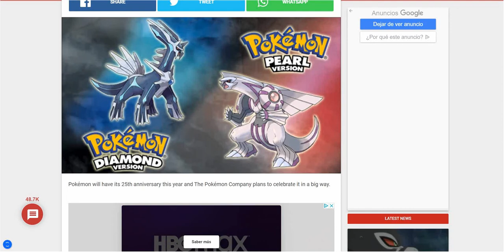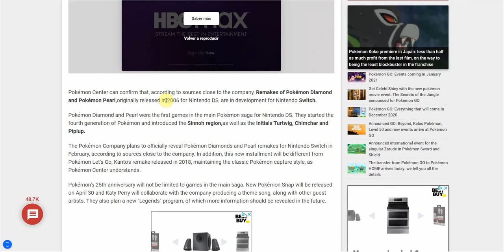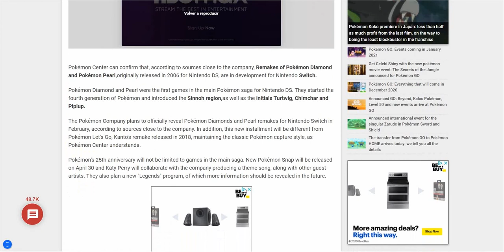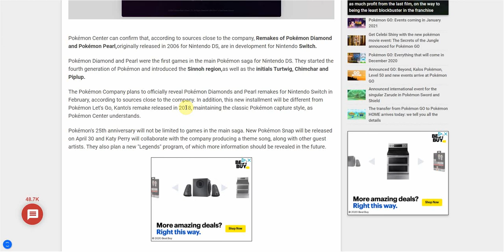POKEMON DIAMOND AND PEARL REMAKES LEAKED!? Pokemon News & Rumors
Short vid talking about some recent leaked games for switch.